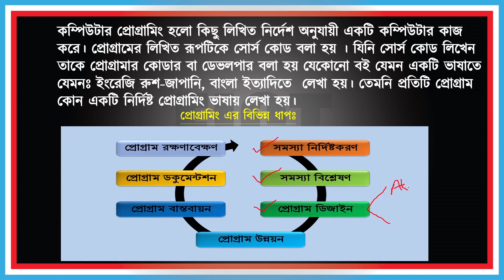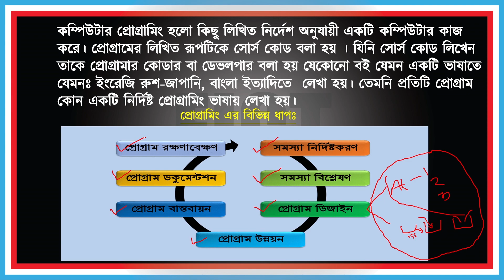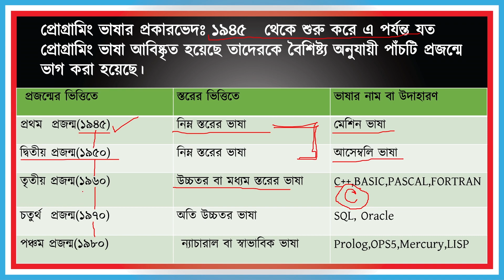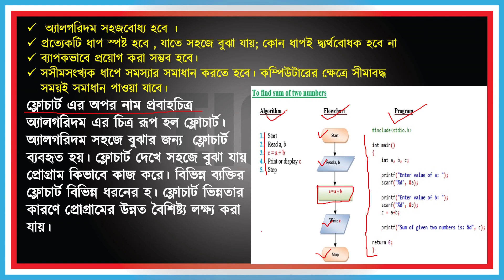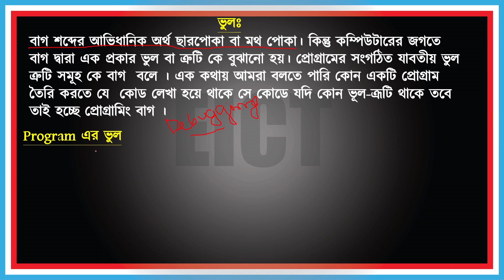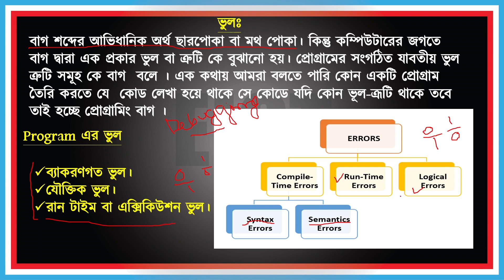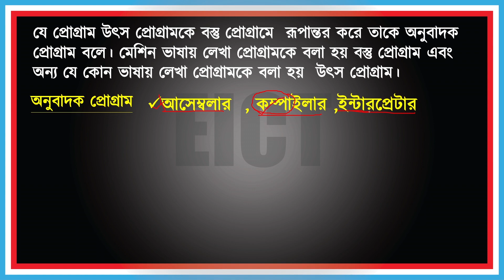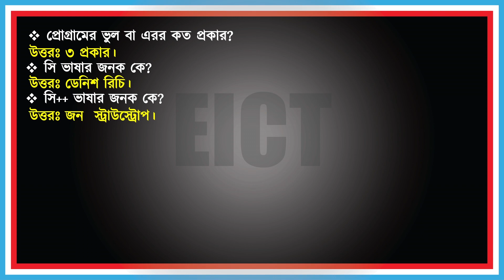BCS ICT Class || Computer Programming || Generation | translator | Programming Error || 47 BCS ICT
Generations
Second generation (2GL)
Main article: Second-generation programming language
Examples: assembly languages

Second-generation programming language (2GL) is a generational way to categorize assembly languages.

Third generation (3GL)
Main article: Third-generation programming language
Examples: C, C++, Java, Python, PHP, Perl, C#, BASIC, Pascal, Fortran, ALGOL, COBOL

3GLs are much more machine-independent (portable) and more programmer-friendly. This includes features like improved support for aggregate data types and expressing concepts in a way that favors the programmer, not the computer. A third-generation language improves over a second-generation language by having the computer take care of non-essential details. 3GLs are more abstract than previous generations of languages, and thus can be considered higher-level languages than their first- and second-generation counterparts. First introduced in the late 1950s, Fortran, ALGOL, and COBOL are examples of early 3GLs.

Most popular general-purpose languages today, such as C, C++, C#, Java, BASIC and Pascal, are also third-generation languages, although each of these languages can be further subdivided into other categories based on other contemporary traits. Most 3GLs support structured programming. Many support object-oriented programming. Traits like these are more often used to describe a language rather than just being a 3GL.

Fourth generation (4GL)
Main article: Fourth-generation programming language
Examples: ABAP, Unix Shell, SQL, PL/SQL, Oracle Reports, R, Halide (programming_language)

Fourth-generation languages tend to be specialized toward very specific programming domains.[4][5] 4GLs may include support for database management, report generation, mathematical optimization, GUI development, or web development.

Fifth generation (5GL)
Main article: Fifth-generation programming language
Examples: Prolog, OPS5, Mercury, CVXGen  , Geometry Expert

A fifth-generation programming language (5GL) is any programming language based on problem-solving using constraints given to the program, rather than using an algorithm written by a programmer.[8] Most constraint-based and logic programming languages and some other declarative languages are fifth-generation languages. It uses Artificial Intelligence or (AI) technology to solve problems on its own.

While fourth-generation programming languages are designed to build specific programs, fifth-generation languages are designed to make the computer solve a given problem without the programmer. This way, the user only needs to worry about what problems need to be solved and what conditions need to be met, without worrying about how to implement a routine or algorithm to solve them. Fifth-generation languages are used mainly in Artificial Intelligence or AI research. OPS5 and Mercury are examples of fifth-generation languages,[9] as is ICAD, which was built upon Lisp. KL-ONE is an example of a related idea, a frame language.